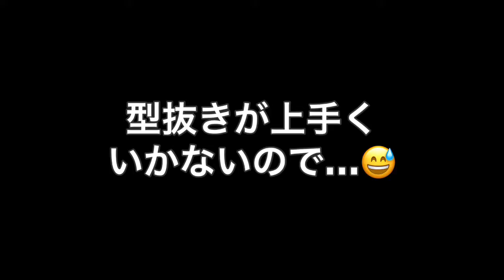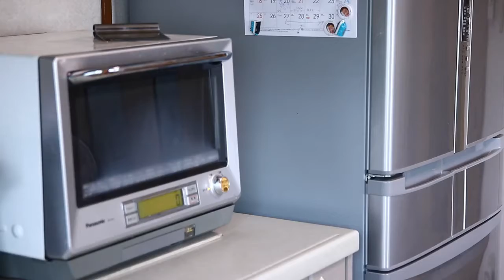プロ・カメラマンがクッキーを作ったら…こうなった！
小学生の時以来２５年ぶりにクッキーを作ってみた！